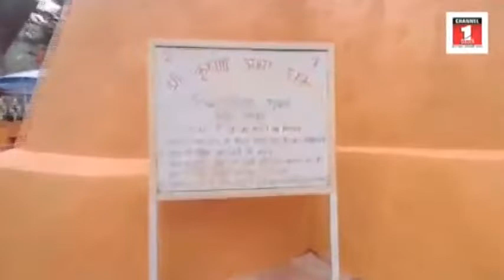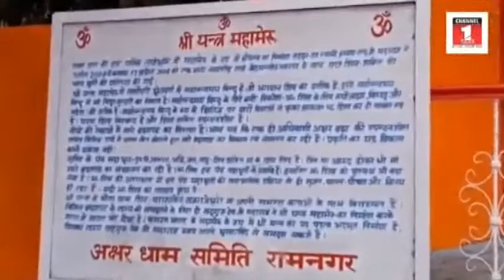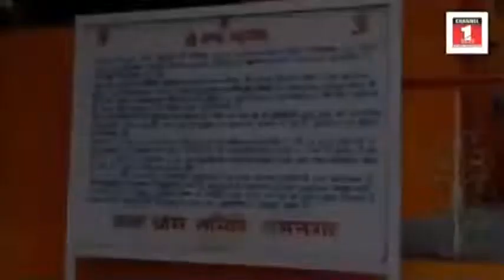रामनगर की इस गुफा का रहस्य आपको भी जानना चाहिए।श्री यंत्र मंदिर भी यहां पर है।